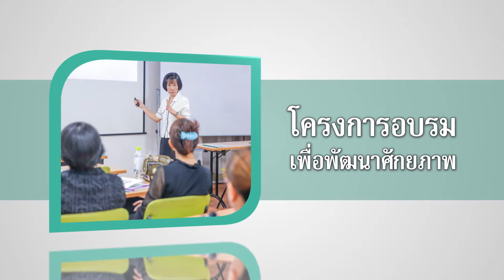หลักสูตร ทักษะและสมรรถนะทางคณิตศาสตร์ในศตวรรษที่ 21 (ครูคณิตศาสตร์ ป.4- ม.6)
วิทยากร : รศ.ดร.อัมพร ม้าคะนอง
วันที่ 4 – 5 มีนาคม 2560 เวลา 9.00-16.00 น
สถานที่อบรม : สำนักงานมูลนิธิศักดิ์พรทรัพย์